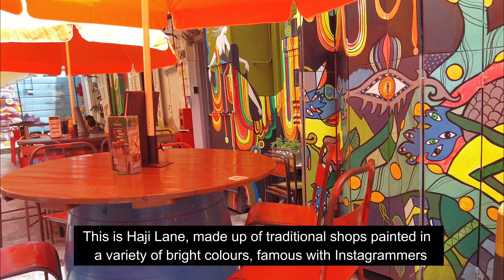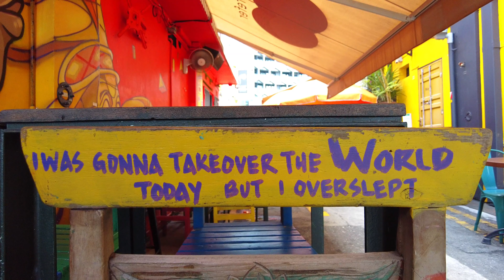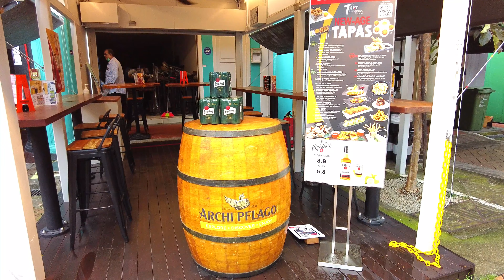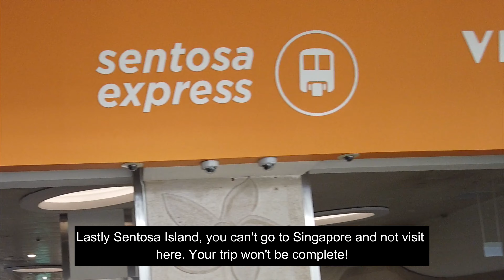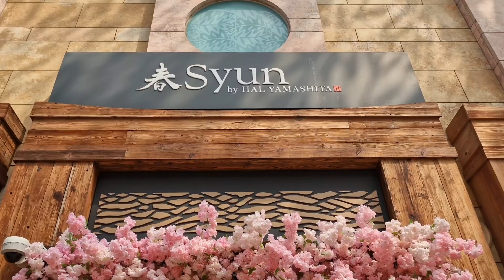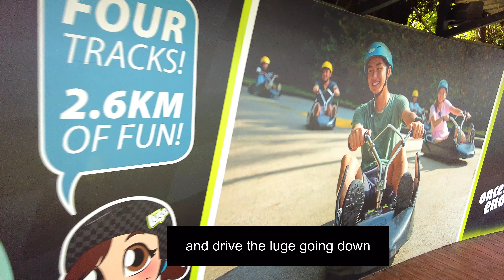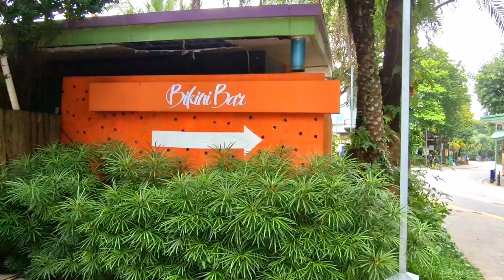Is this really Singapore?!! | City Guide and Travel Tips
Singapore is well known as the cleanest city in the world with amazing skyscrapers, luxurious hotels and world class shopping centers. But there is another side to the city that you just have to explore. Take Kampong Gelam for example. It is a historical neighborhood where age old tradition and trendy lifestyle come together in perfect unison. Discover Haji Lane, the colouful, vibrant and very photogenic area that is extremely popular with social media. There is also Clark Quay's famous club scene and pastel converted warehouses.
Go where  the locals eat... take your pick at the many hawkers centers across the city for authentic Singaporean cuisine. It doesn't matter if Sentosa Island is over commercialized, Singapore is hot humid and sunny, it will surely give you a good tan!!